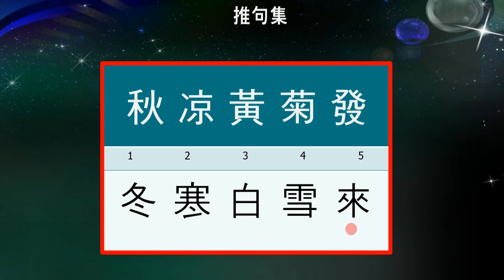추구(推句) 강독(講讀)